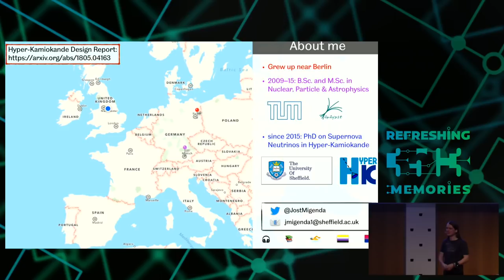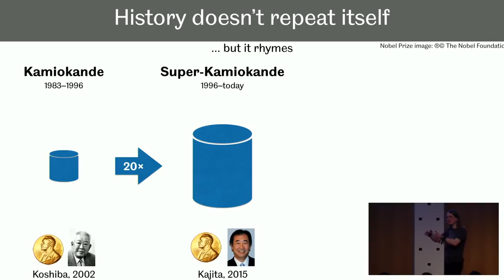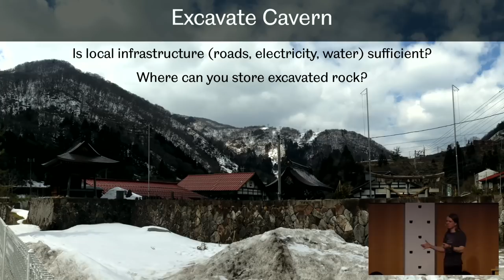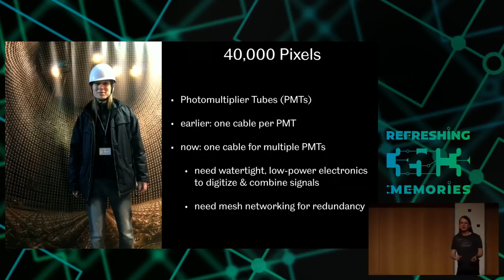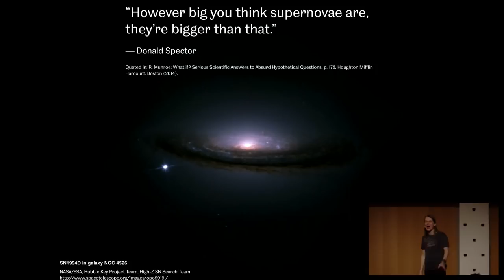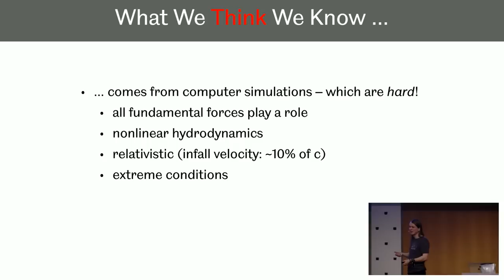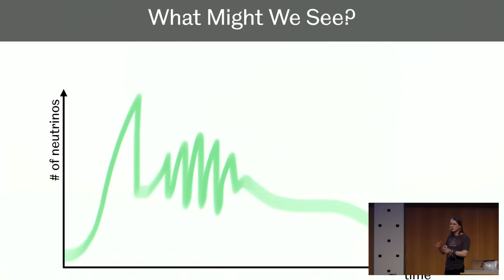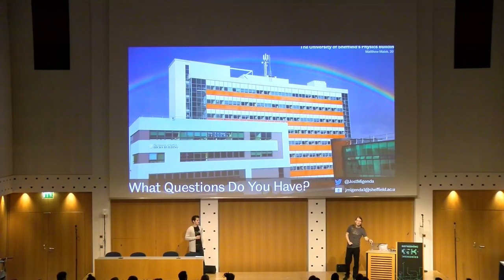35C3 - Going Deep Underground to Watch the Stars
Neutrino Astronomy with Hyper-Kamiokande

Neutrinos are “ghost-like” elementary particles that can literally go through walls. They can bring information from places that are impossible to observe through other means.
This talk provides a glimpse behind the scenes of a next-generation neutrino detector called Hyper-Kamiokande – a cylindrical water tank the size of a high-rise building. I will describe some of the problems you encounter when planning a subterranean detector of this size, and explain how this detector helps us figure out why the sun shines and how giant stars explode.

Neutrinos are tiny elementary particles that do not interact through the electromagnetic force. Almost like ghosts, they can literally go through walls and escape places that are inaccessible by other means, giving us a unique way of observing the interior of stars or nuclear reactors.

Hyper-Kamiokande – a cylindrical water tank that is 62 m high and 76 m in diameter – is a next-generation neutrino detector, which will be built inside a mountain 250 km northwest of Tokyo starting in 2020. The talk will give an overview on the process of designing and building a subterranean detector of this size, starting from preparations for cavern construction and ending with the design of photodetectors, electronics and data analysis.

In addition, the talk will cover selected areas of the physics programme of this detector. It will be explained how detecting neutrinos from our sun lets us figure out why the sun shines and how we can measure the temperature at its core to a precision of about 1%. Finally, I will explain how such a neutrino detector can help us watch, millisecond by millisecond, how giant stars explode in a supernova, creating many of the chemical elements that are necessary for life and computers to exist.

Jost Migenda